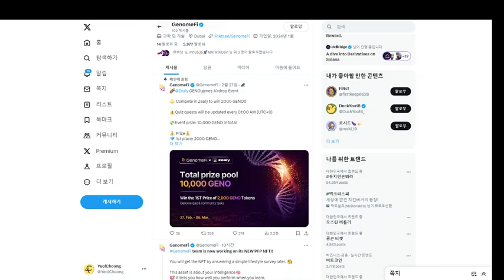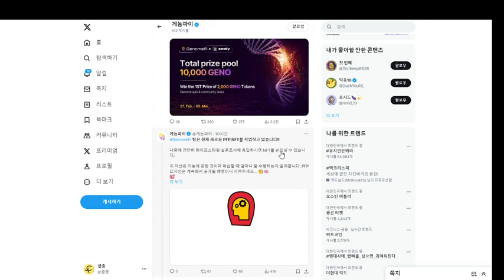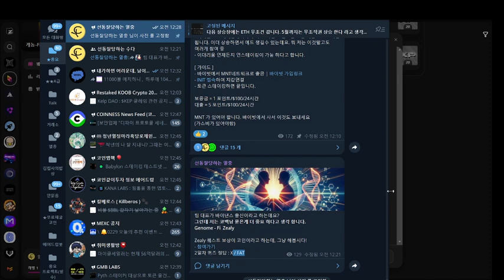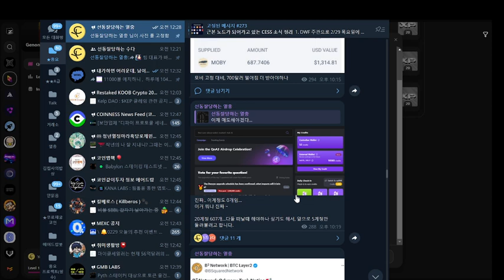질리, 꾸준히 하시면 돈버네요? 게놈게임파이